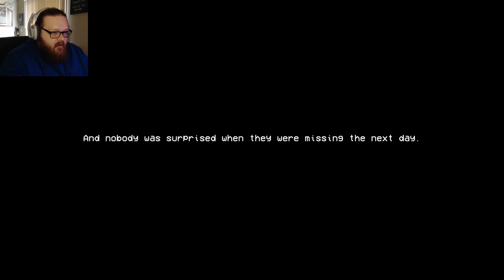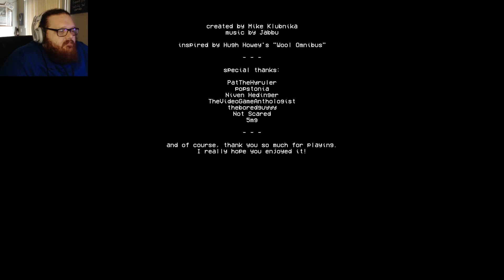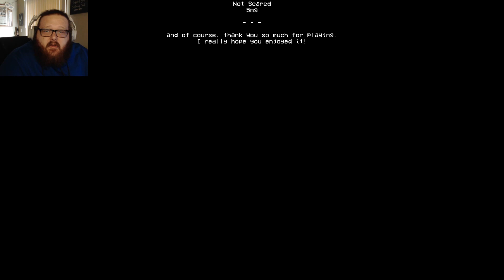The Other Side